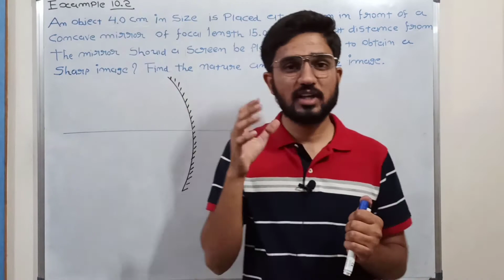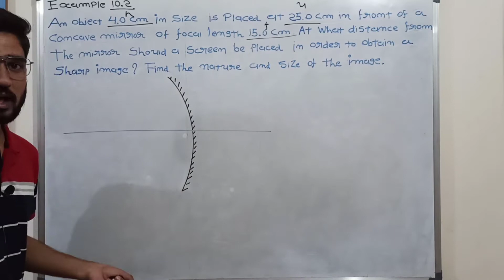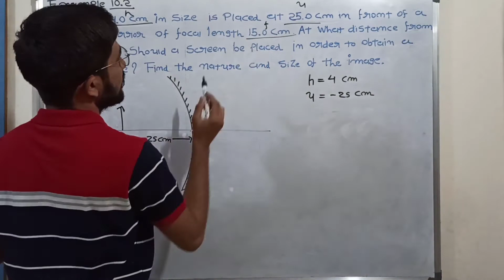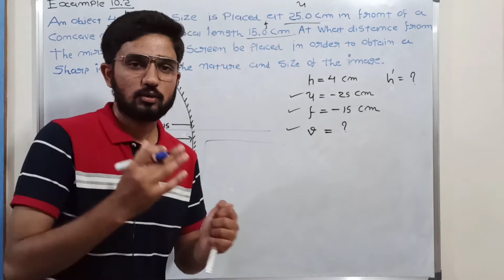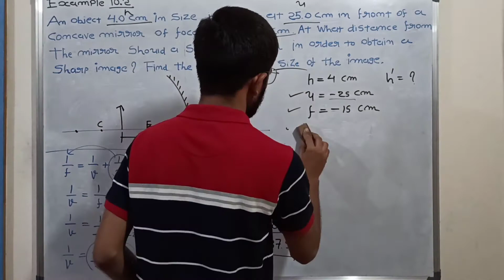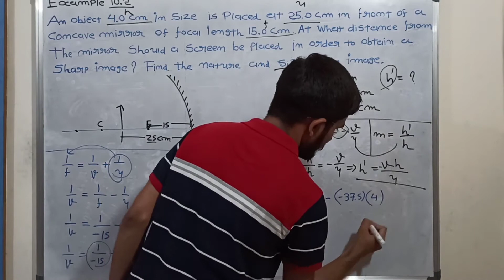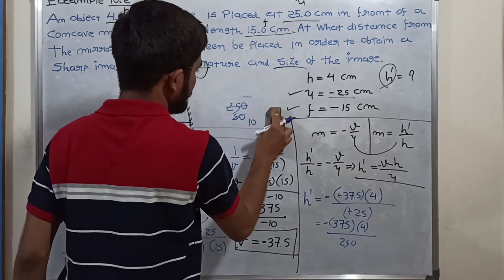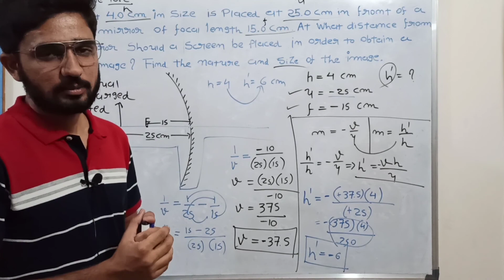Example 10.2 | Class 10 Science | Chapter 10 | Light Reflection and Refraction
Watch full playlist of NCERT Class 10 Chapter 10 Light-Reflection and Refraction by clicking on the link given below.